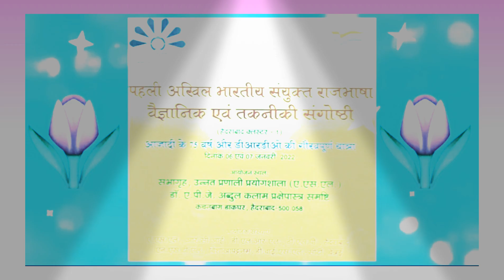Ankhiyon Ke Jharokhon Se || अँखियों के झरोखों से || Live Solo Singing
I wish all of my valuable Subscribers, Viewers, Friends, Colleagues, Followers, and also my Family Members a very very happy VAIKUNTA EKAADASHI BHOGI MAKARA SANKRAANTHI & KANUMA.
2. I, PRABHUDAS MUSALIKUPPA DO NOT OWN OR CLAIM TO OWN COPYRIGHT ON ANYTHING ASSOCIATED WITH THIS SONG / VIDEO WHICH IS VESTED WITH ORIGINAL PRODUCERS.
3. Every bit of revenue if it generates, please claim it on my behalf, as non-profit video collabs and lyrical video karaoke tracks created by me do not intend to earn benefit out of it.
MOVIE : ANKHIYON KE JHAROKHON SE (1978)
चित्रपट : अँखियों के झरोखों से (१९७८)
CAST: RANJEETA KAUR & SACHIN
गीतकार : रविन्द्र जैन
LYRICIST : RAVINDRA JAIN
गायक : हेमलता
SINGER : HEMLATA
संगीतकार : रविन्द्र जैन
MUSIC DIRECTOR : RAVINDRA JAIN
PALLAVI:
अँखियों के झरोखों से मैने देखा जो सांवरे
तुम दूर नज़र आए, बड़ी दूर नज़र आए
बंद कर के झरोखों को ज़रा बैठी जो सोचने
मन में तुम ही मुस्काए, मन में तुम ही मुस्काए
अँखियों के झरोखों से

एक मन था मेरे पास वो अब खोने लगा है
पाकर तुझे, हाए मुझे कुछ होने लगा है
एक तेरे भरोसे पे सब बैठी हूँ भूल के
यूँ ही उम्र गुज़र जाए, तेरे साथ गुज़र जाए

जीती हूँ तुम्हें देखके मरती हूँ तुम्हीं पे
तुम हो जहाँ साजन मेरी दुनिया है वहीं पे
दिन रात दुआ माँगे मेरा मन तेरे वास्ते
कहीं अपनी उम्मीदों का कोई फूल ना मुरझाए

मैं जब से तेरे प्यार के रंगो में रंगी हूँ
जगते हुए सोई रही, नींदो में जगी हूँ
मेरे प्यार भरे सपने, कहीं कोई न छीन ले
मन सोच के घबराए, यही सोच के घबराए
HMMM HMMM HMMM HMMM